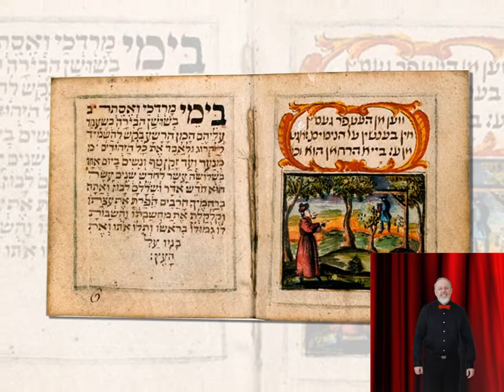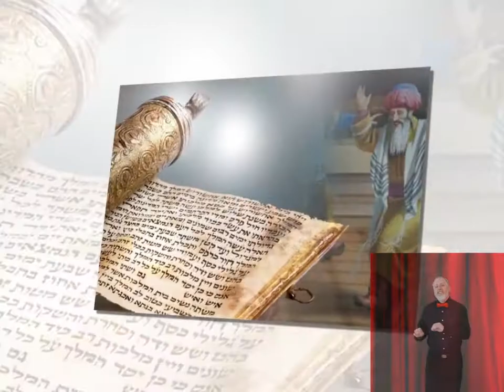CHIRIBOM - YIDISH PURIM SONG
PURIM 2020